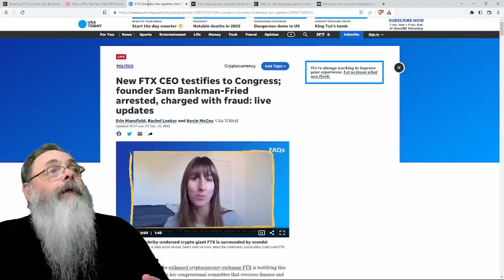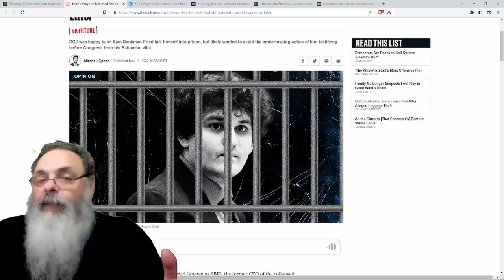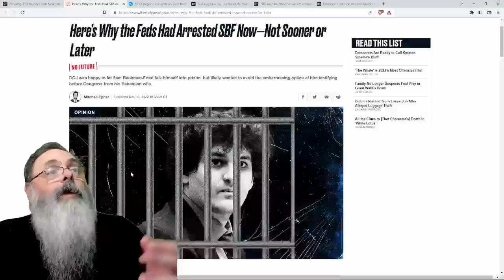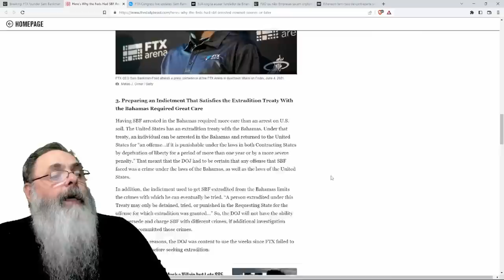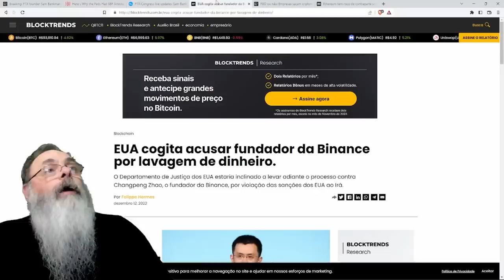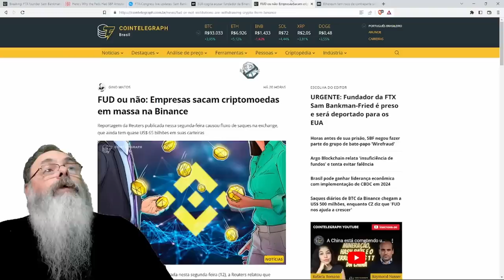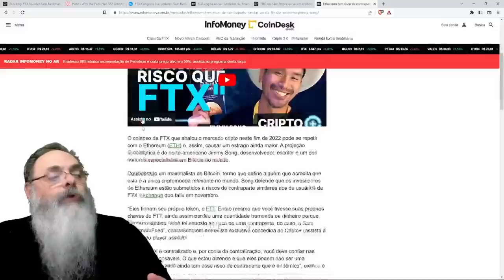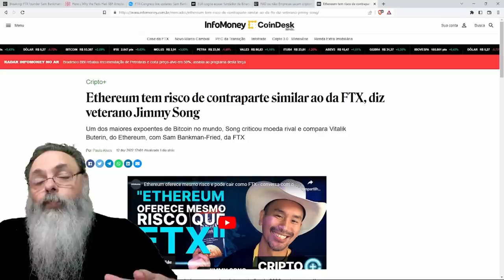SBF é PRESO nas BAHAMAS e BINANCE sofre ONDA de SAQUES ENORME com POSSÍVEL PROCESSO nos EUA